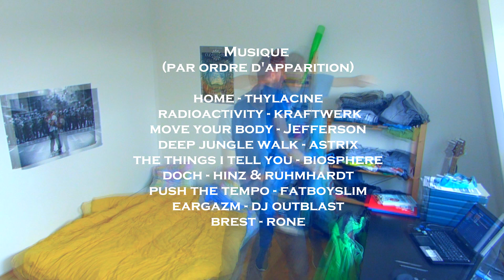Les styles de musique électronique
Toujours un p'tit souci pour différencier les styles de musique électronique ? La house et la techno c'est pareil pour toi ? La trance et le downtempo aussi ? Imotep, j'suis là pour t'y faire voir plus clair entre les différents styles.